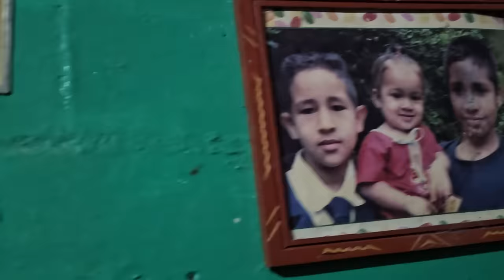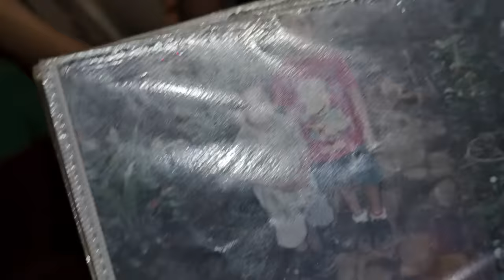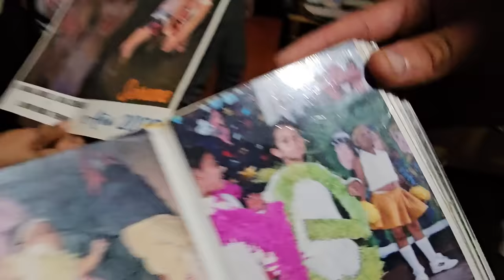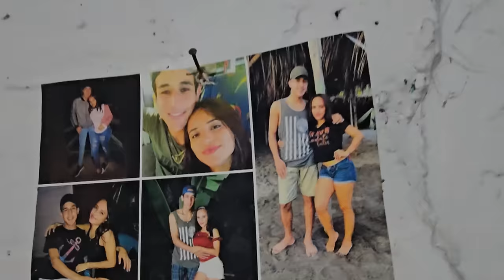Paterna nos invito a conocer su casa por dentro. Al parecer paterna aun no olvida a su EX novia